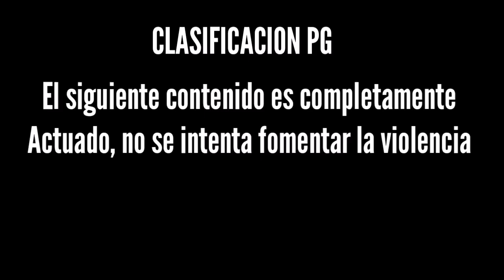SABRINA LA MUÑECA MALDITA 3 | Película completa Español Latino HD 2021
*Sinopsis*
Jazmin, Ruby y Brenda huyen pero la camioneta explota y sabrina regresa buscando más venganza
|Elenco
Jazmin Rodriguez ruiz
Esmeralda Rodriguez
Jose Manuel Meza
Ruby Rodríguez
Nayeli Guerrero
|Director de Cámara 📽
Oscar Leobardo